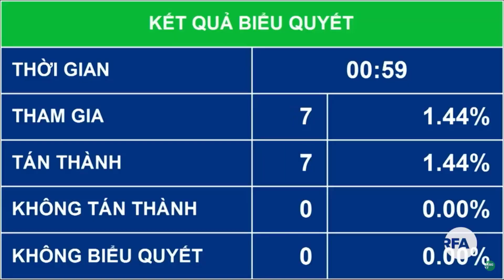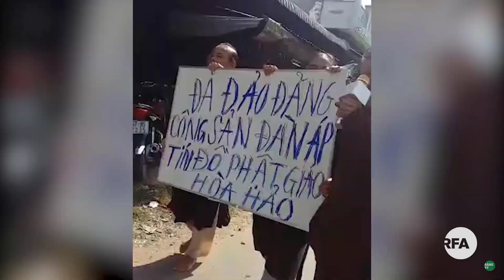HMONG UNITED STAND FOR JUSTICE 07/12/2019